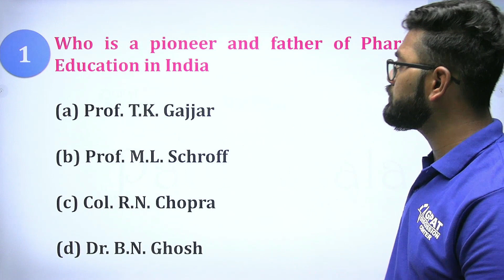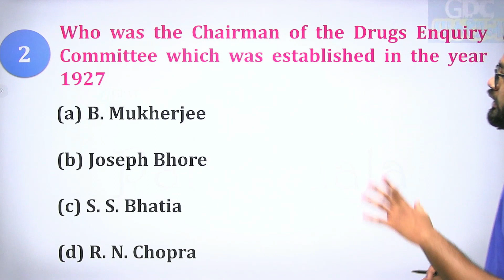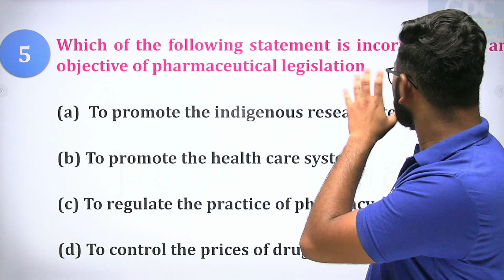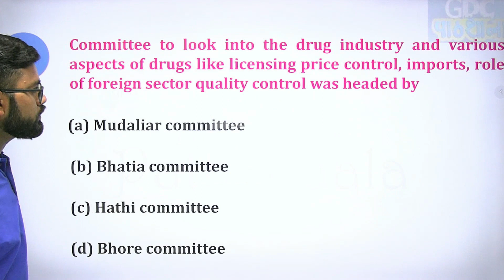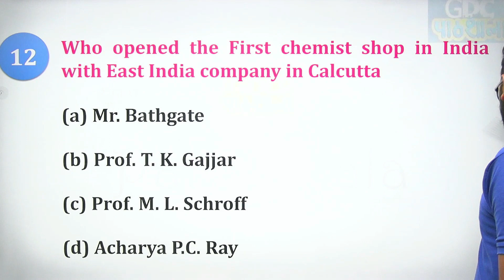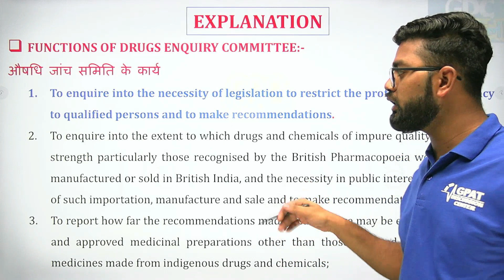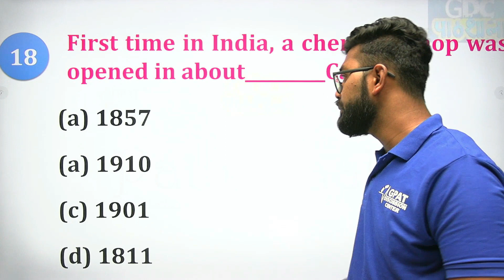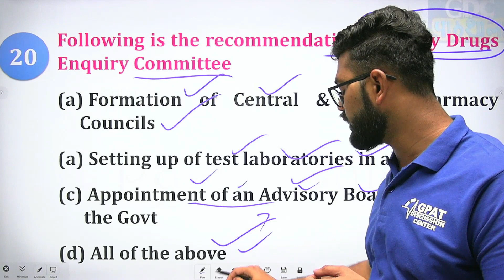Important MCQs | General principles of Laws |Pharmacy law & ethics | Chapter- 1| D- Pharm- 2nd Year